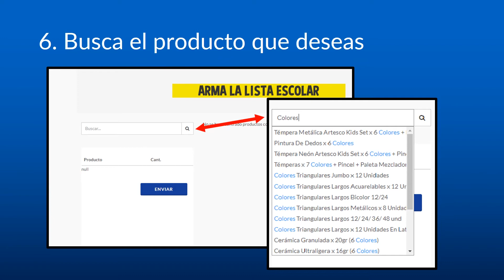Artesco Club Maestro